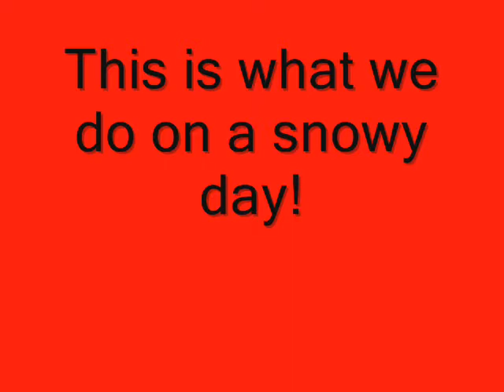What we do on a snow day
a bunch of kids getting together and doing what we do best